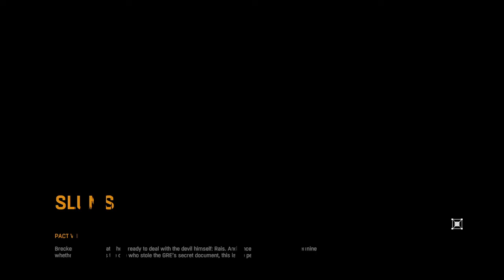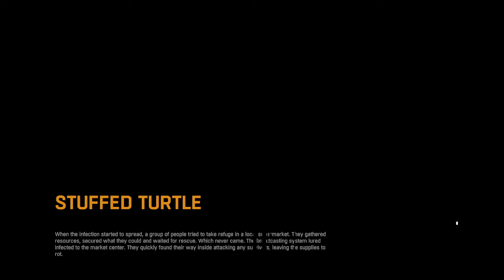Contact with Rais | Dying Light Episode 2